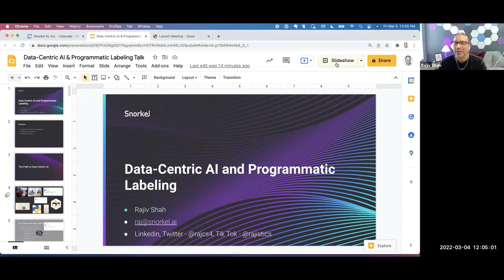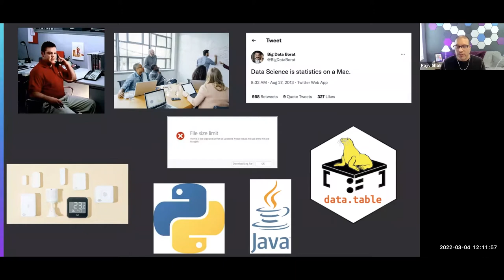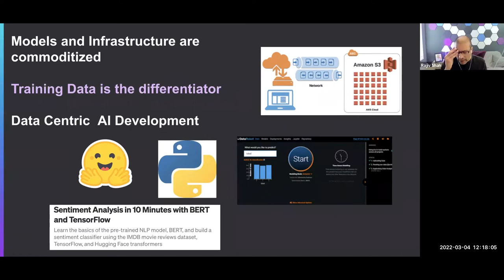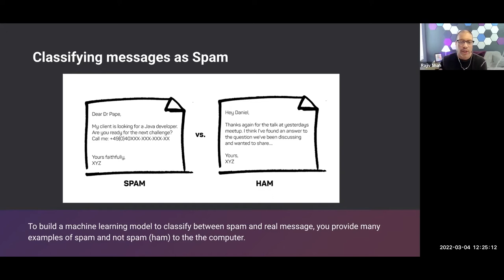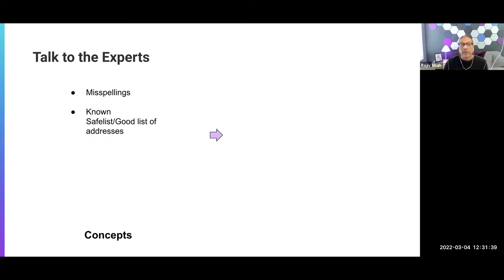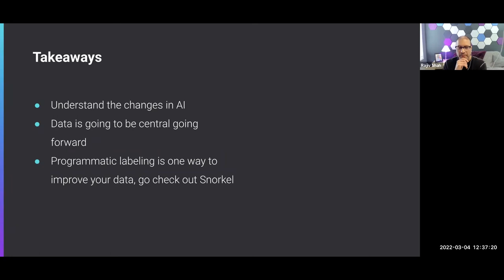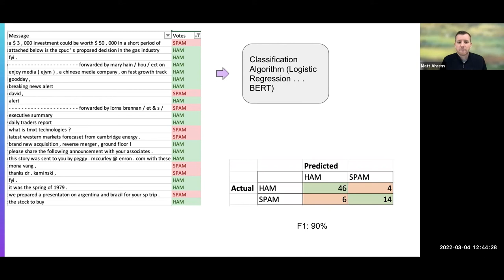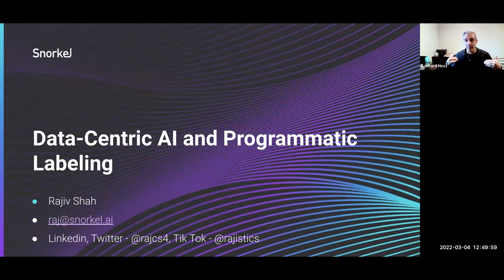Data Science User Group - March 2022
For our March 4 meetup, we were excited to welcome back Rajiv Shah to present to the group on Data-Centric AI and Programmatic Labeling, an approach that focuses on iterating and improving the training data.  Rajiv is a principal data scientist at Snorkel.AI, where his primary focus is on enabling teams to achieve success with AI.  Previously, he led data science enablement efforts across hundreds of data scientists at DataRobot.  He was also a part of data science teams at Caterpillar and State Farm.